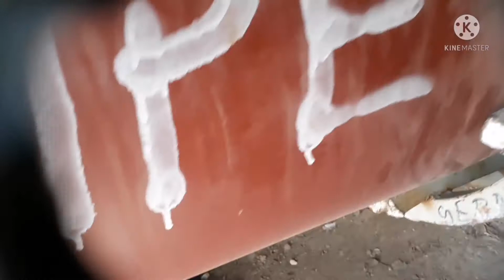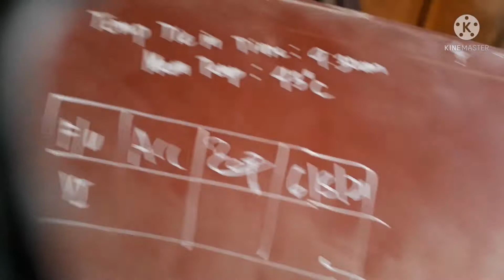BRT_5 JUBAIL PIPELINE PROJECT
Rey Lucion Vlog